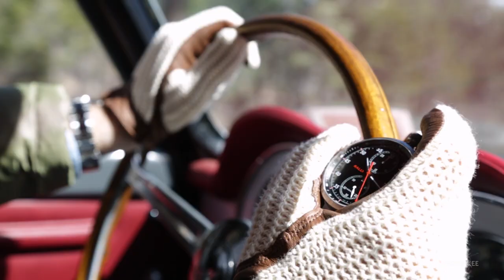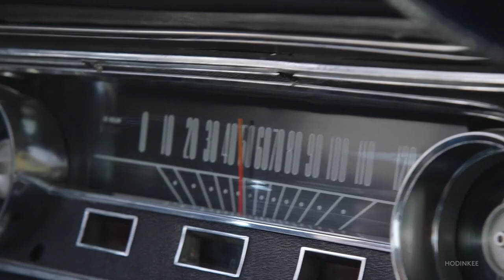Dispatches: The 2017 Copperstate 1000 Vintage Car Rally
Each of the last 27 years, vintage car enthusiasts have convened in the American Southwest for a truly remarkable event – the Copperstate 1000 rally. This year, over the course of four days in early April, 82 drivers, co-drivers, and their prized automobiles took to the roads of Arizona, from Tempe north to Flagstaff, then north to Page, back south to Sedona, north again to the Grand Canyon, west to the small town of Bagdad, and finally back south to Scottsdale. Through desert and pine forest, and along snowy mountain ranges and canyons, the 2017 course offered up drastic changes in climate and plenty of breathtaking scenery.

Along with Montblanc, we'd also like to thank the event's organizer, the Men's Arts Council of Phoenix Art Museum, for letting us follow along, as well as all of the drivers for putting up with our omnipresent cameras and our drone overhead. We hope you enjoy our look at the 2017 Copperstate 1000.